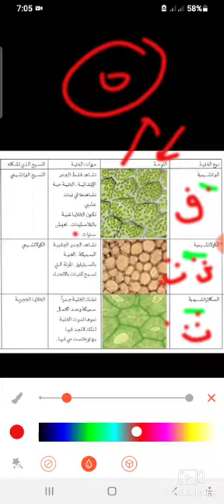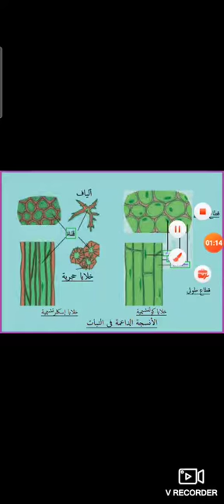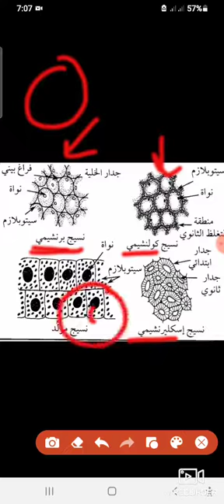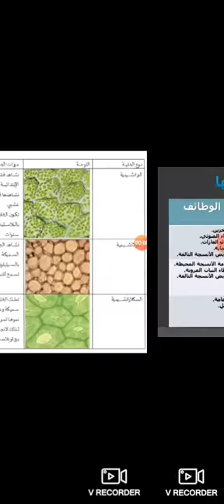فديو19تريكات احياء ٣ ثانوي جزء مهم من منهج تانية انواع الخلايا النباتية عشان كتير منكم بيتلخبط فيها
مهمين جداااا جداااا